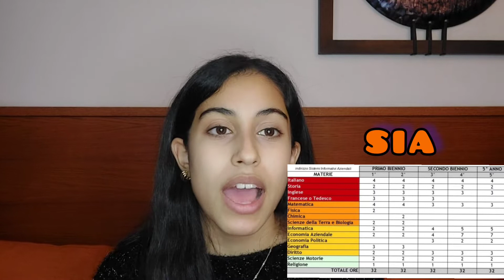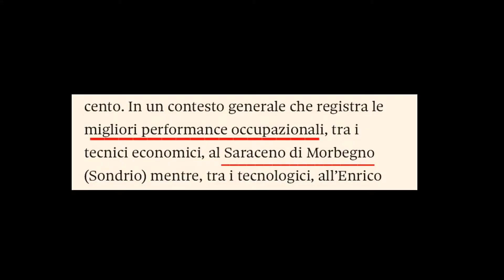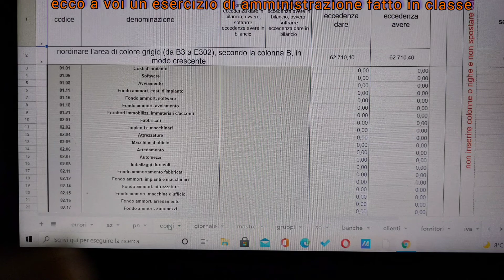Vi racconto del mio indirizzo scolastico📚 (con due OSPITI SPECIALI)| Nadia Charradi💫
Ciao a tutti👋. Oggi sono tornata con un video super richiesto da qualcuna di voi. In questo video vi parlerò del mio indirizzo, assieme a due ospiti speciali.
Se avete domande, scrivetemi su instagram oppure al mio indirizzo mail.
Spero di esservi stata utile.
Condividete il video sui vostri canali social e con i vostri amici!
Alla prossima!♥️

Alcune informazioni:
Nome: Nadia Charradi
Città: Sondrio, Lombardia